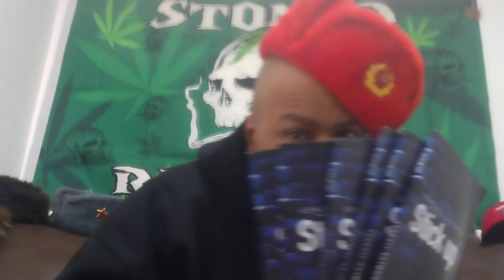SIMULATION!!!!!!!!!!!!!!!!!!!!!!!!!!!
This is soggy Sunday, the day that ain't going to never change. And if you don't remember nothing else, always remember it don't cost nothing just to show a little bit of love.